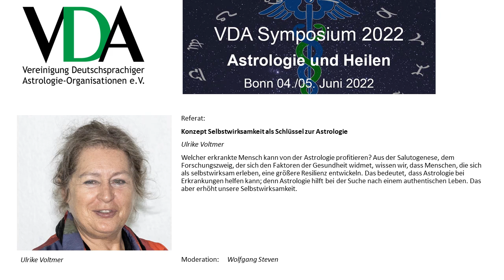VDA Symposium 2022 - Ulrike Voltmer - Konzept Selbstwirksamkeit als Schlüssel zur Astrologie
"Konzept Selbstwirksamkeit als Schlüssel zur Astrologie"
Ulrike Voltmer

Welcher erkrankte Mensch kann von der Astrologie profitieren? Aus der Salutogenese, dem Forschungszweig, der sich den Faktoren der Gesundheit widmet, wissen wir, dass Menschen, die sich als selbstwirksam erleben, eine größere Resilienz entwickeln. Das bedeutet, dass Astrologie bei Erkrankungen helfen kann; denn Astrologie hilft bei der Suche nach einem authentischen Leben. Das aber erhöht unsere Selbstwirksamkeit.